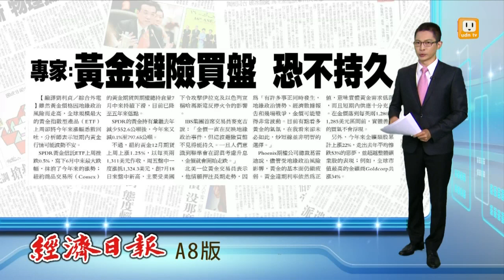【2014.08.10】專家:黃金避險買盤 恐不持久 -udn tv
黃金價格，因地緣政治風險，而走高，但全球規模最大的黃金指數型產品，上星期，卻把今年以來的漲幅，全部回吐。分析師表示，短期內，黃金行情可能波動不安。完整內容 , FB , Twitter , G+